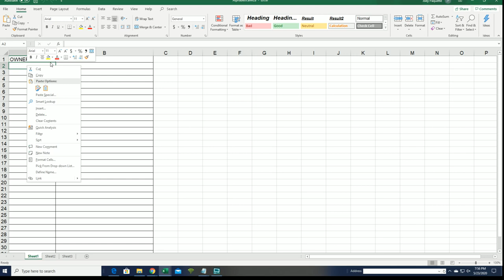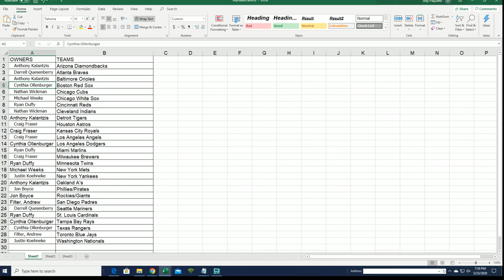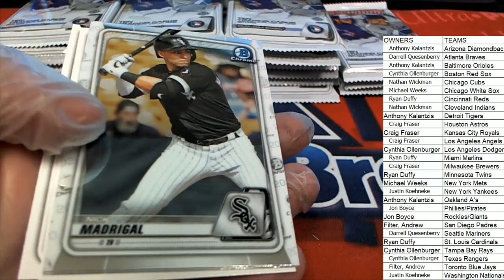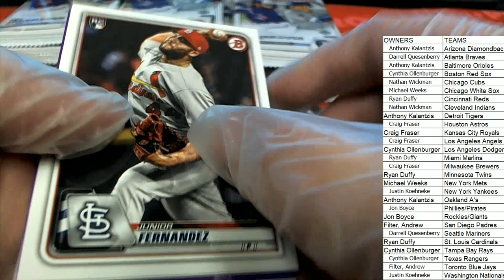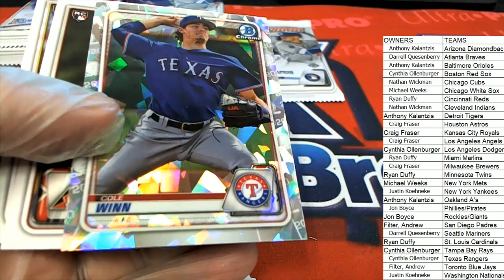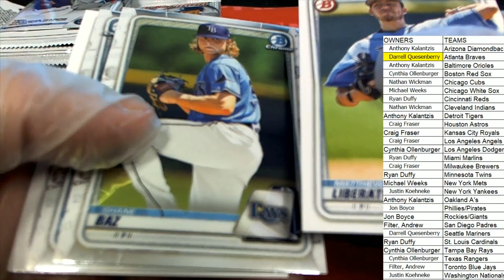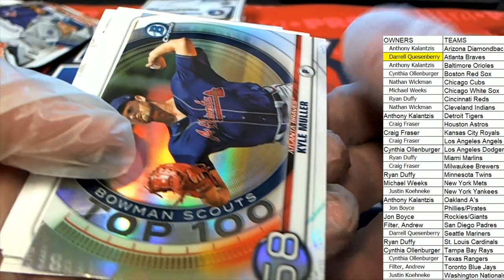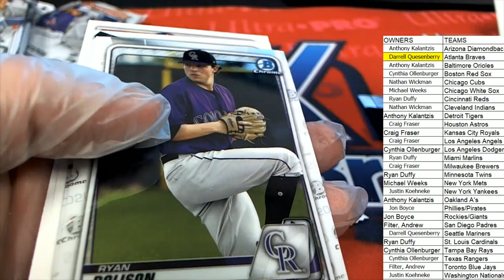2020 Bowman Baseball Hobby ID 20BOWHOBBY102